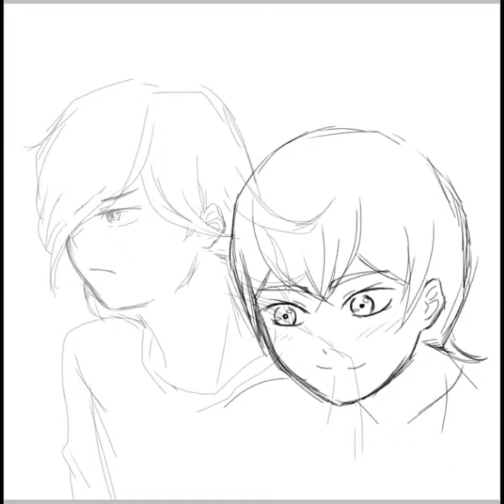[SpeedPaint] DDSAT : Heat and Serph + glasses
This picture used reference from another art. There you know it. Please don't hate me.

Character :
Serph
Heat

Tools used :
-Ibis Paint X
-Filmora Go

Song : Meow Meow - Shoji Meguro (DDSAT OST)